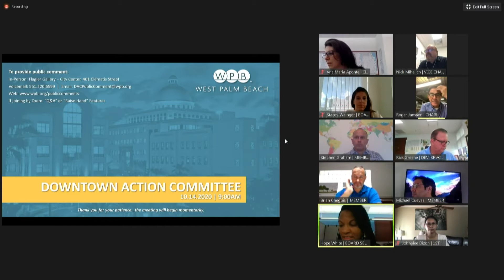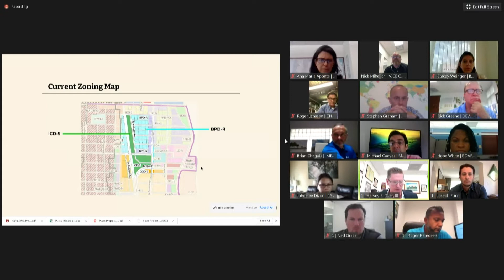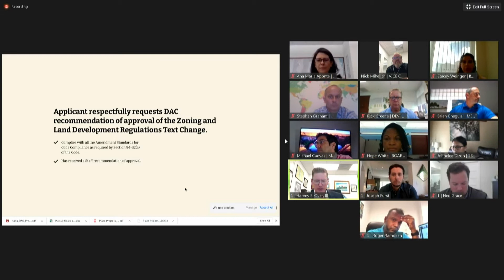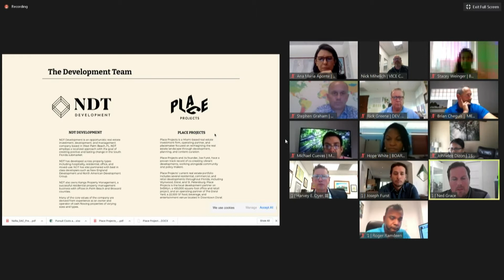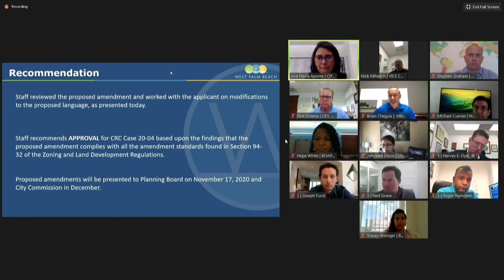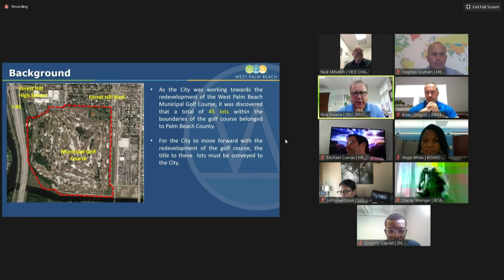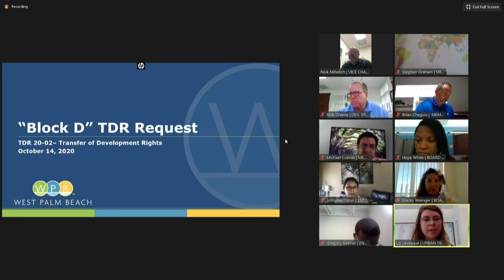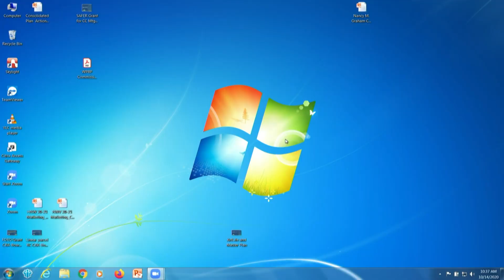101420 DAC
October 14, 2020 DAC